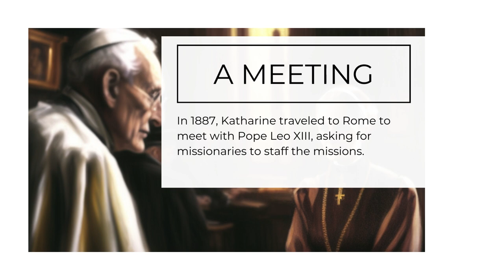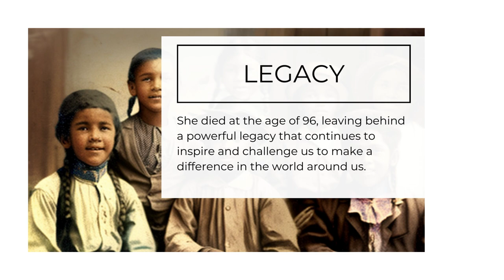St Katharine Drexel: A Pioneer for Social Justice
St. Katharine Drexel was a remarkable woman who dedicated her life to serving others. Born into a wealthy family in Philadelphia in 1858, she inherited several million dollars. But despite her immense wealth, Katharine gave it all away to finance missions for Native American communities.

As we reflect on the life and work of St. Katharine Drexel, we are reminded of the importance of standing up for what is right, even in the face of adversity. Her unwavering commitment to social justice serves as a powerful example for us all, and her work continues to inspire and challenge us to make a difference in the world around us.